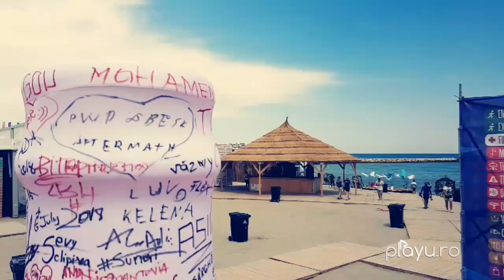NEVERSEA 2018- DAY 4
SELFIECOOLLANEVERSEA by playu.ro